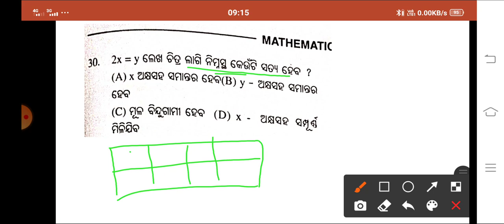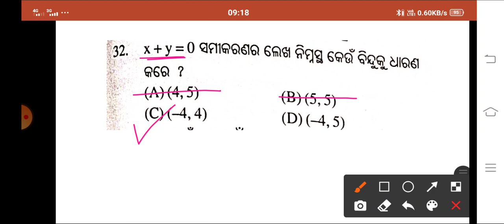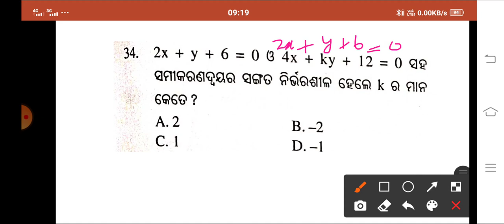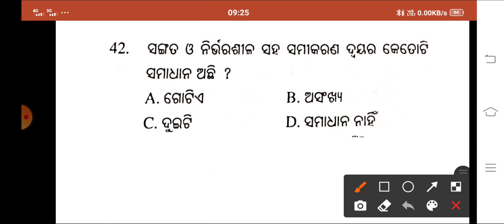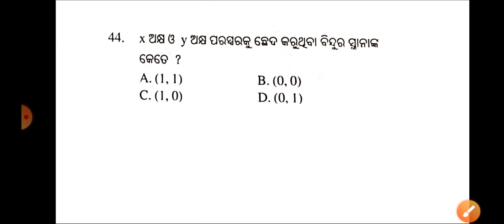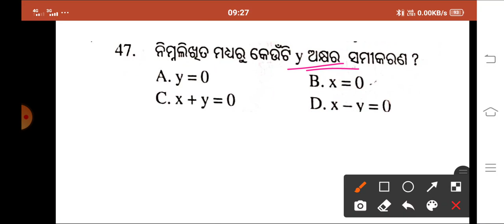ପରୀକ୍ଷା ଦର୍ପଣ//#୩//ଦଶମ ଶ୍ରେଣୀ ବାର୍ଷିକ ପରୀକ୍ଷା ପ୍ରସ୍ତୁତି// new pattern//pariksha darpan 10th class